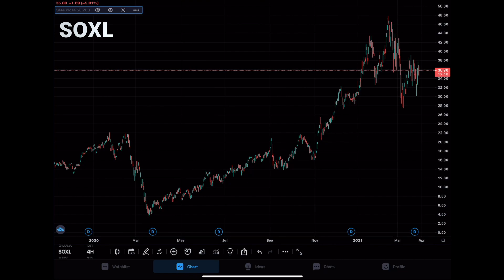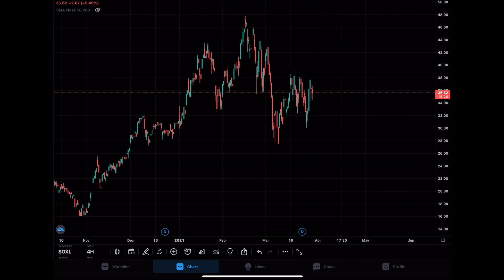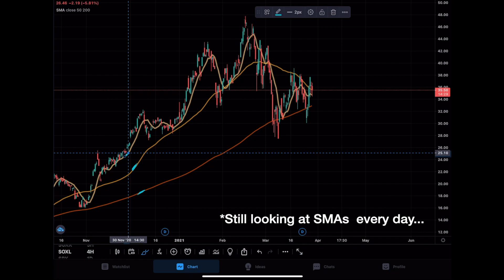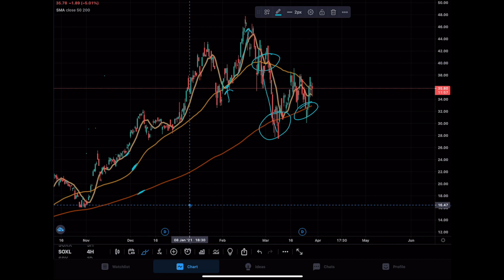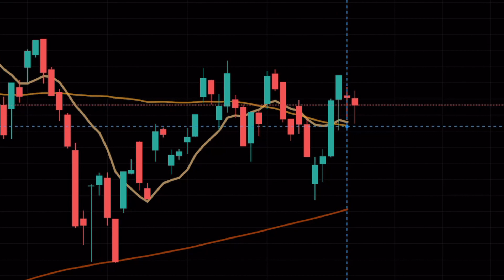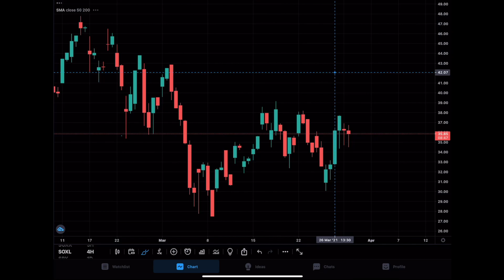SEMICONDUCTOR ETFs SOXL and SOXX for April 2021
This video is all about the main Semiconductor ETF's for April, 2021. I talk about the semiconductor Exchange Traded Fund(ETFs) SOXL and and a bit about the SOXX post/during the March correction. The main focus in the video is on the SOXL post stock split.  We take a look at the basic simple moving averages(SMAs) for the SOXL ticker to find the current trend and reason good entry points.

To see what is inside the SOXL, SOXX and SMH check out this video